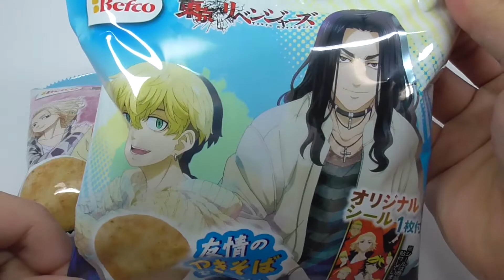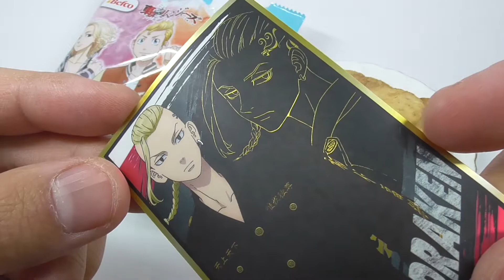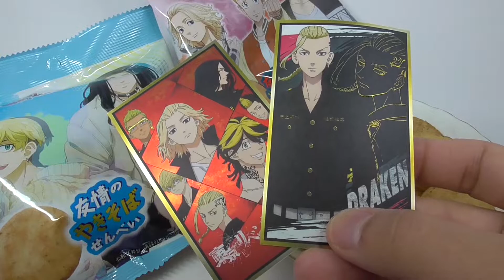東京リベンジャーズ 友情の焼きそばせんべい Tokyo Revengers Friendship Yakisoba Senbei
「東京リベンジャーズ」とコラボするせんべいの第2弾が発売!今回は登場キャラクターの武道・マイキー・ドラケンをデザインしたパッケージと、場地・千冬の2人をデザインしたものの2種類。
場地の好物であるやきそばの味を再現したせんべいとオリジナルシールがセットになっています。

The second batch of crackers to collaborate with "Tokyo Revengers" is now on sale.

This time, there will be two types of packages, one with designs of the characters Takemichi, Mikey, and Draken, and the other with designs of Baji and Chifuyu. The set includes crackers with the taste of Yakisoba, Baji's favorite food, and original stickers.

Tokyo Revengers Quotes Card Collection